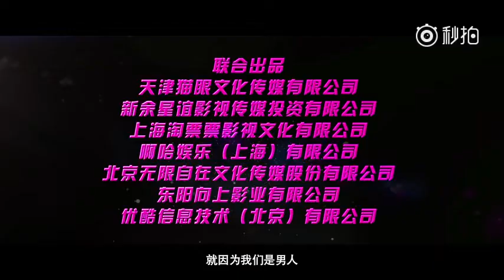HanGeng _ 前辈3再见前辈＃最后通知未来！